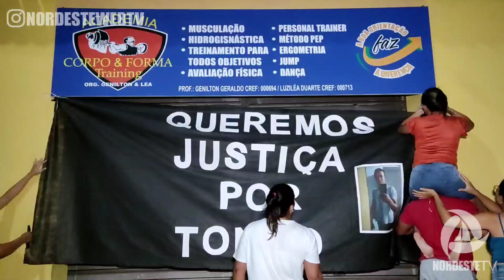PASSAGEM CLAMA POR JUSTIÇA A MORTE DE TONHO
A cidade de passagem amanheceu de luto pela a morte de António Balbino, o Tonho  com era conhecido na região, no domingo dia 05 de março Paulinho do Iraque o golpeou pelas a costas covardemente, e hoje dia 09 do mês em curso, Tonho não desistiu.